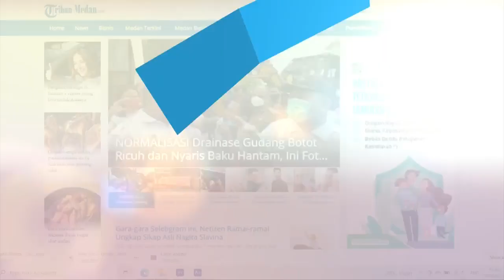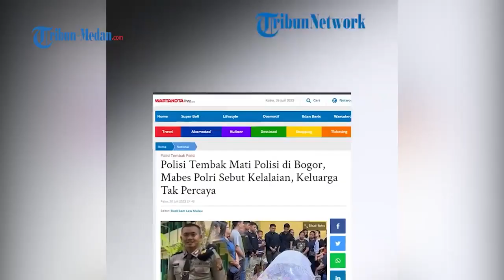Mabes Polri Sebut Kematian Bripda Rico Karena Kelalaian, Pihak Keluarga Kumpulkan Informasi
Mabes Polri menyebutkan sudah mengamankan dua tersangka yakni Bripda IMS dan Bripka IG.

Disebutkan pula tewasnya Bripda Ignatius Dwi Frico Sirage karena kelalaian yang menyebabkan matinya orang.

Namun, ia belum menjelaskan kelalaian yang dimaksud, serta penyebab dan kronologi kematian.

Hal ini diungkapkan oleh Kepala Biro Penerangan Masyarakat (Karo Penmas) Divisi Humas Polri Brigjen Ahmad Ramadhan.